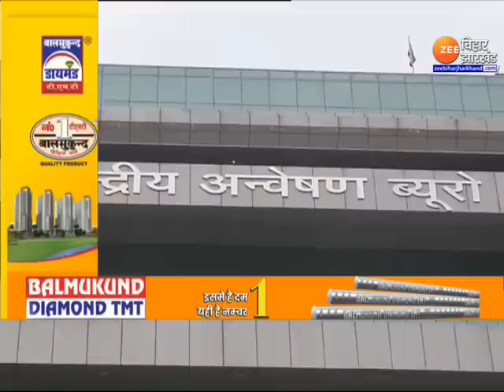Lalu Prasad Yadav जाएंगे जेल या बरकरार रहेगी बेल ? | Fodder Scam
लालू यादव ( Lalu Prasad Yadav ) की जमानत पर अब तलवार लटकी हुई है. क्योंकि 25 अगस्त को सुप्रीम कोर्ट (Supreme Court) में CBI की अर्जी पर सुप्रीम कोर्ट में सुनवाई होगी...इस अर्जी में CBI ने लालू यादव की जमानत को रद्द करने की गुहार लगाई है...यानी 25 अगस्त लालू यादव के लिए बेहद अहम होने वाला है 25 अगस्त को ही ये तय हो पाएगा. कि लालू यादव एक बार फिर जेल जाएंगे. या फिर जमानत बरकरार रहेगी. इतना ही नहीं लालू यादव को अगर झटका लगता है. तो वो 31 अगस्त को मुंबई में होने वाली इंडिया गठबंधन के बैठक में भी शामिल नहीं हो सकते हैं...जिसपर जुबानी जंग शुरू हो गई है...रिपोर्ट देखिए...